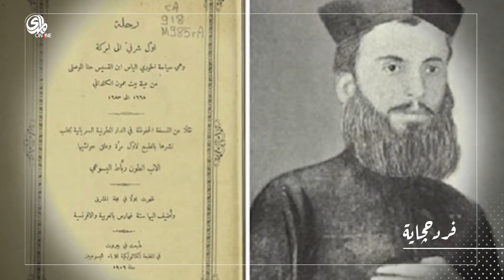فرد حجاية : زيارة البابا فرانسيس للعراق.. لمحة لحياة المسيحيين في العراق واستذكار لأبرز الشخصيات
زيارة البابا فرانسيس للعراق.. استعادة لتاريخ العلاقة بين العراق والفاتيكان، مع لمحة لحياة المسيحيين في العراق واستذكار لأبرز الشخصيات.
برنامج أسبوعي يقدمه الباحث التراثي رفعت عبدالرزاق